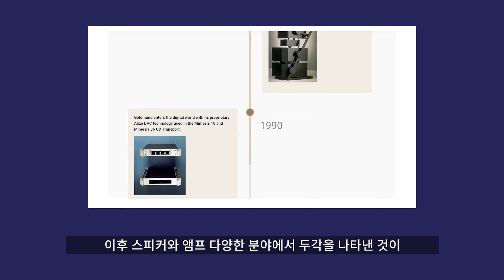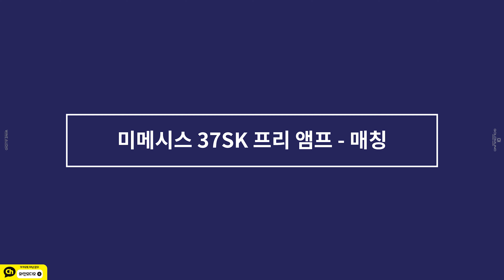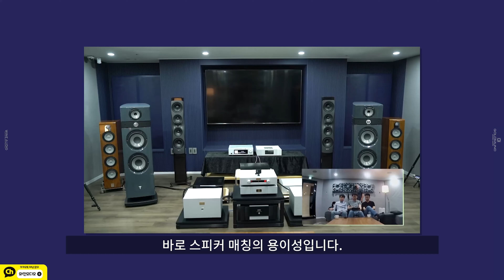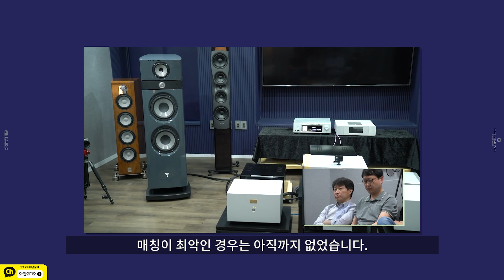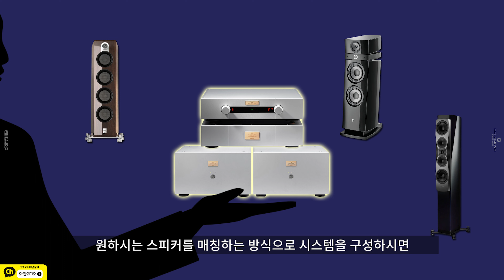하이엔드 오디오, 사운드매칭은 "이것"을 기준점으로 삼아야 합니다 ! (미메시스 37SK 프리앰프 + 텔로스 440 모노블럭 파워앰프)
안녕하세요. 와인오디오입니다.
와인오디오에서 하이엔드 시스템을 구성하면 빼놓을 수 없는 앰프 시스템이 바로 골드문트 440세트인데요. 440세트는 미메시스 37SK 전원부 분리형 프리앰프와 텔로스 440 모노블럭 파워앰프로 구성된 레퍼런스 앰프 시스템입니다.

이번 영상에서는 그 440 세트에 대해서 짧게 알아봅니다.
▶Product Introduction & Explanation video
[Timestamps]
00:00 인트로
01:02 골드문트는 어떤 브랜드인가요?
02:14 골드문트 440세트 구성
03:04 미메시스 37 SK 프리 앰프
04:02 미메시스 37 SK 프리 앰프 - 매칭
04:41 텔로스 440 모노블럭 파워 앰프
05:46 텔로스 440 모노블럭 파워 앰프 - 매칭
06:21 골드문트 440세트의 사운드
07:35 아웃트로

-전화번호
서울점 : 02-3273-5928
-주소
서울점 : 서울시 강남구 논현로 661 기린힐스(Kirin Hills) B2층 (학동역 4번 출구앞)
부산점 : 부산시 기장군 기장읍 기장해안로 114 동부프라자 5층 (이케아 매장 맞은편)
-영업시간
 → 평일 10:00 - 20:00
 → 토,일 공휴일 10:00 - 18:00